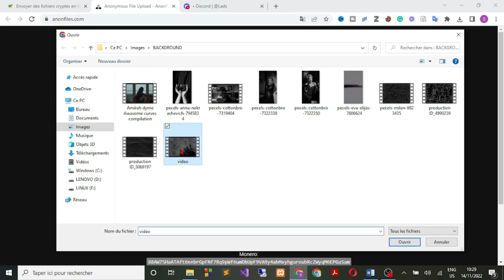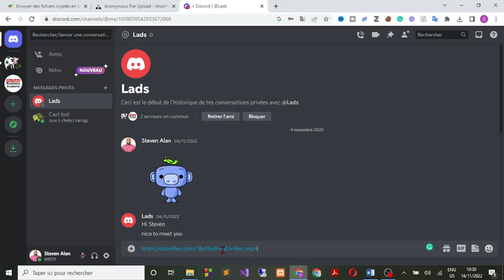Comment Envoyer Un Fichier Volumineux Sur Discord [ 100% Simple ]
Comment Envoyer Un Fichier Volumineux Sur Discord

Dans cette video, je vais te montrer comment envoyer un fichier lourd sur discord

 À BIENTÔT 😉